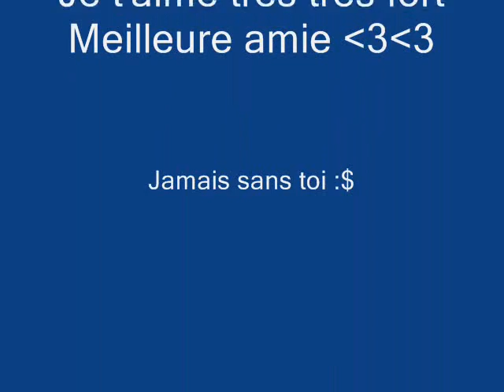Maeva et ophelie